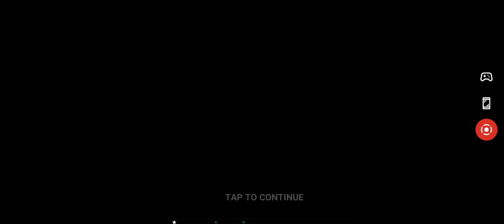TOPDRIVES - Racers Final 2 Complete & Prize Car Of Choice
It's only £1 a month if you wish to show your support. I also do a £3 tier for me to do face to face garage reviews and help.

Hope that you are having an absolutely fantastic day.